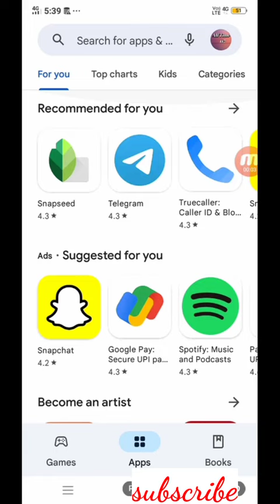Bus Simulator Indonesia | Best App for Mods